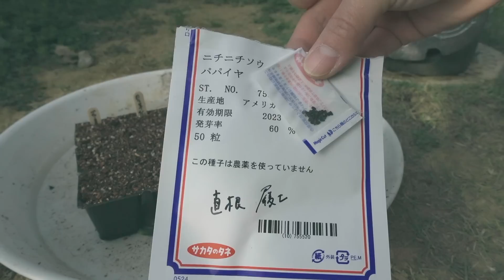今しか出来ない！ローコストでお花が絶えない花壇を作る方法🤭｜4月のガーデニング｜挿し芽と種蒔き〜その後の作業まで｜小さな庭のガーデニング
夏苗を作るための種蒔きが始まりました！

mihoです！

発芽適温を守れば案外発芽してくれ、根が張ったらポット上げを繰り返していく…。
そのうち、苗たちが可愛らしくて堪らなくなるのです笑
4月は種まきの適期！
気温もだんだん安定してきているので、今やれば夏花壇を種まき花壇で構成できるはず😎✨
今年も、たくさん蒔いていますよ〜♪

種蒔きが初めての方でも蒔きやすく、発芽率も良く育てやすいのが大きめの種。

・コスモス

あたりは、手で摘めるので扱いやすいです☺️♪
どこにでも売っているのがまたありがたいですよね✨

挿し芽も適期に入り、バックアップを取っておきたい株や、増やして寄せ植えにすることも出来ますよね😁
堪らない季節です〜！

皆さんはどの種を、蒔きますか？

【目次】
0:00 春にありがとう！
0:51 ラグランジアクリスタルヴェール
1:46 大きい子シリーズ
2:32 種蒔きの仕込み
3:48 ご来店(挿し芽)
6:02 千日紅の種蒔き
6:23 ニチニチソウの種蒔き
6:44 オキシペタラムブルースターの種蒔き
7:52 育てる場所
8:20 ポット上げと種蒔きっこの現状

ーーーー
ーーーー
💠愛用品
＊鳥かご蚊取り線香ケース
＊カルスNC-R
＊木酢液（原液）
＊自立式ガーデンバケツ
＊座れるフタ付きバケツ（オムニウッティ ）
＊芝の根留め
ーーーー
※スパムコメント対策の為、
　現在コメントは承認制になっております。
　反映まで、少しお時間がかかる場合があります。
　コメントをしてくださる方、ありがとうございます😭💓
ーーーー